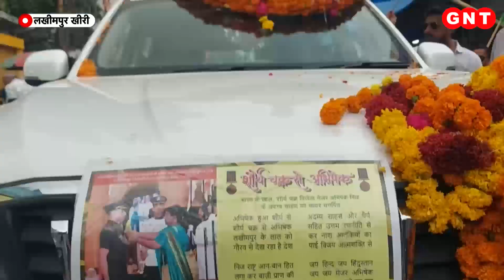जानिए Major Abhishek Singh की कहानी, जिन्होंने 3 आतंकियों को मौत के घाट उतारकर राष्ट्रपति से पाया स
सरहद पर जब एक सैनिक अपनी जान पर खेलकर दुश्मनों का खात्मा करता है, तो भारत माता के सपूत का सम्मान उसके शहर में कैसे होता है. कैसे पूरा इलाका उसके शौर्य से गर्व से भर उठता है. ये उसकी तस्वीर है. ये स्वागत है जोश, जज्बे और जुनून की मिसाल मेजर अभिषेक सिंह का, जिन्होंने 6 जनवरी 2022 को जम्मू कश्मीर के बडगाम में आतंकियों से लोहा लेते हुए अपनी जान की परवाह नहीं की. खुद भी घायल हुए लेकिन मौके पर ही तीन आतंकियों को मार गिराया. मेजर अभिषेक सिंह को उनके अदम्य साहस और पराक्रम के लिए 9 मई को राष्ट्रपति द्रौपदी मुर्म ने शौर्य चक्र से सम्मानित किया.